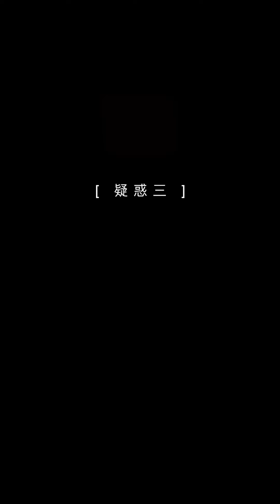台球基础知识有哪些？台球最基本的入门知识教学#张镇辉台球教学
我使用的球杆链接如下：（免费教学视频）

本段下方的 DBA CUE 折扣信息。 DBA CUE 是我用过的最好的提示。 它的品质、设计和性能可以让你成为球场上的明星，助你赢得每场胜利！

更多台球规则，例如“如何正确握住台球杆”